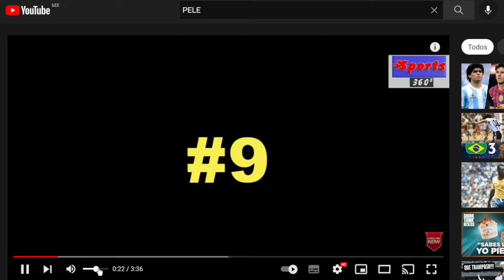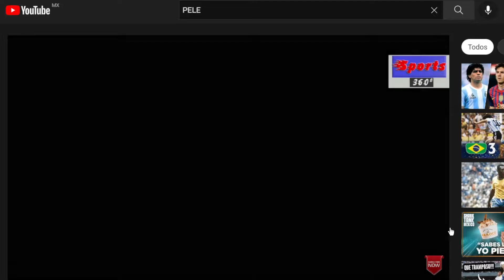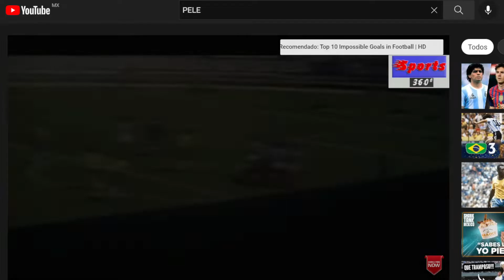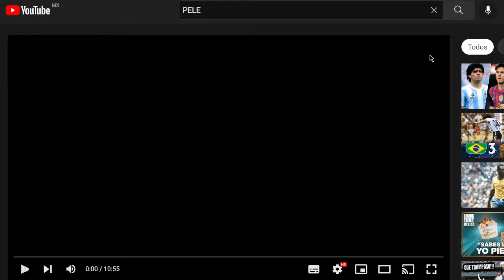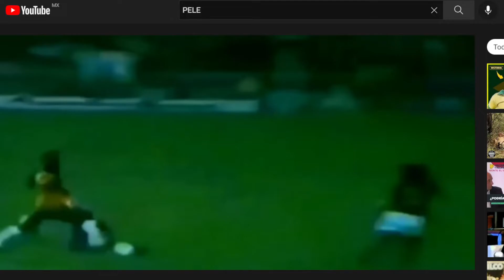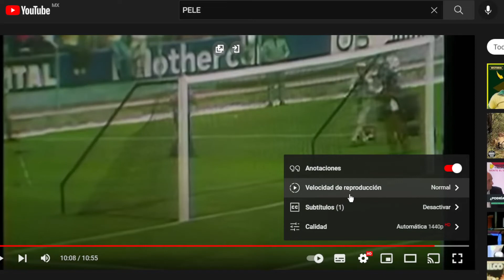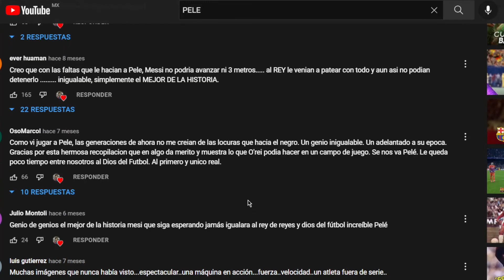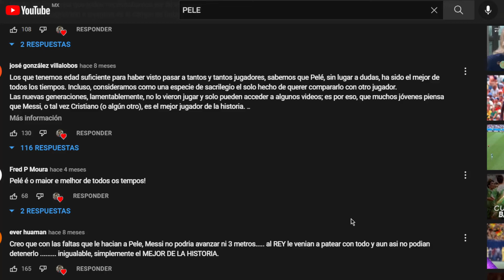MR BERNAL REACCIONA AL REY PELE ¿EL VERDADERO DIOS DEL FUTBOL?